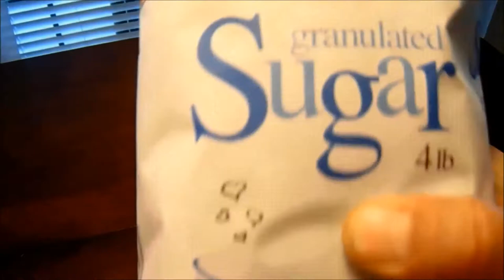DOES A BAG OF SUGAR FLOAT?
Testing granulated sugar to see if it will float. This item will be dropped into the water tank to see what will happen.